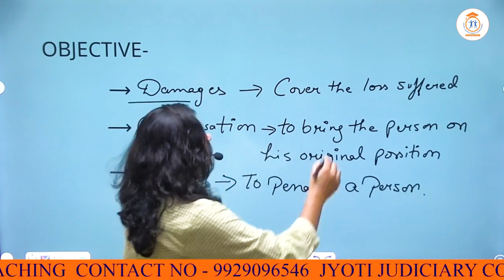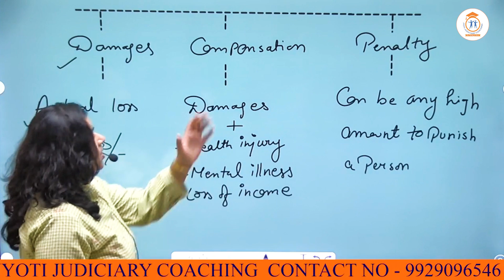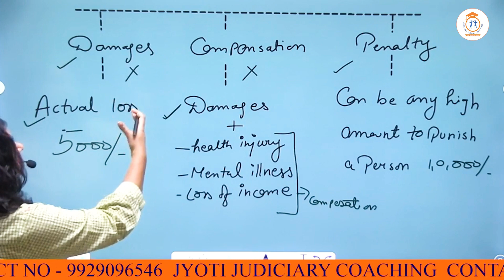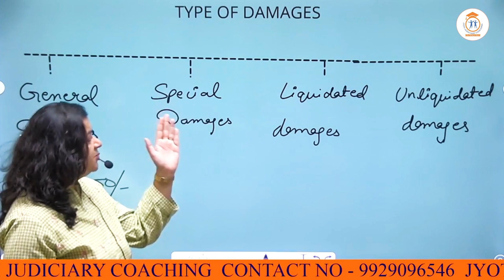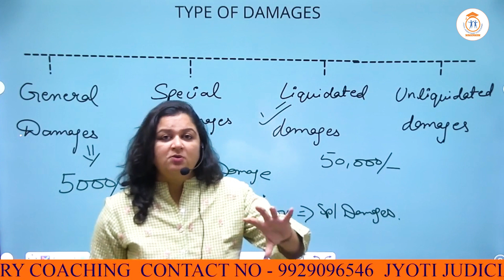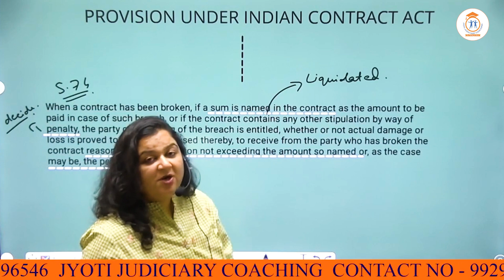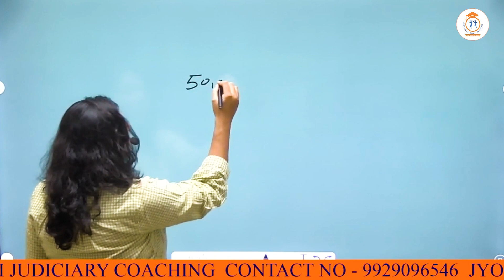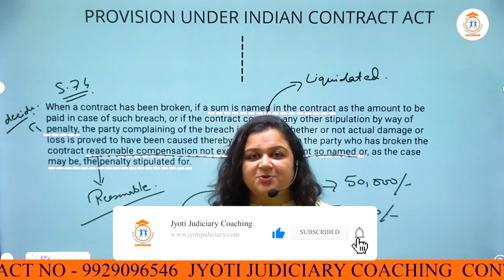damages and kind of damages | damages and compensation | damages in contract law | penalty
In this video I have discussed in detail about what are damages compensation and penalty their differences along with types of damages in Indian Contract Act.